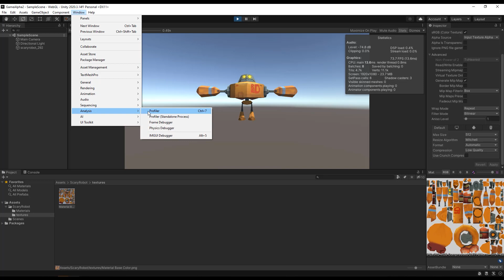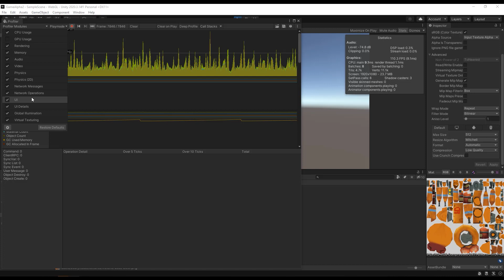Ventana de Profiler